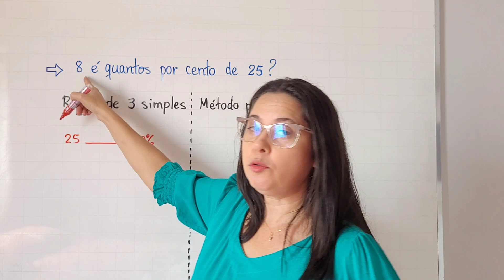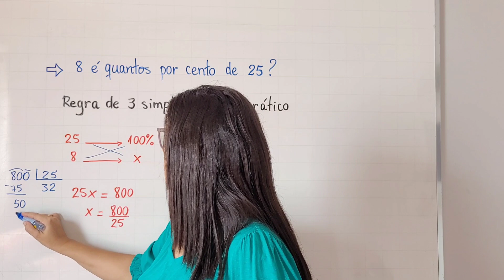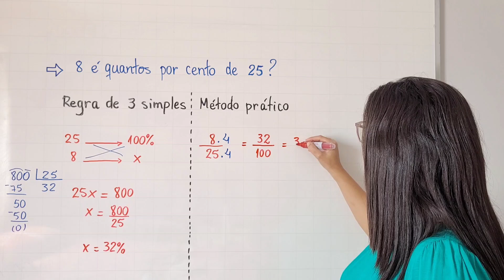8 É QUANTOS POR CENTOS DE 25 ? - PORCENTAGEM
Olá! Nesse vídeo mostro como calcular  porcentagem usando a REGRA DE TRÊS SIMPLES e o MÉTODO PRÁTICO.
8 é quantos por centos de 25? Veja como é fácil!!!